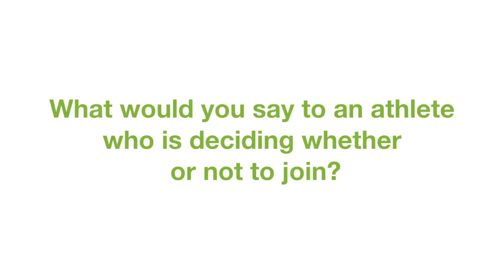Pablove - Behind the Scenes 4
Mike Ireland, of the Pablove Tri-team, shares what gets him through those challenging times during a triathlon.  Nothing is more important than kids.